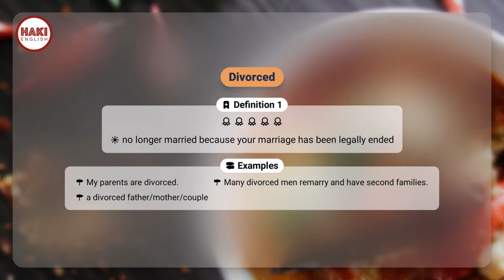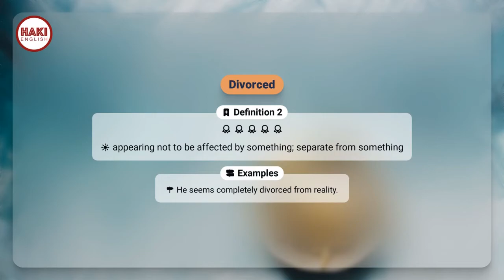DIVORCED | Phát âm - Giải nghĩa - Ví dụ | Từ vựng tiếng Anh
▶ DIVORCED
▶ ĐÃ LY DỊ

Definition 1
no longer married because your marriage has been legally ended

▶ Examples:
- My parents are divorced.
- Many divorced men remarry and have second families.
- a divorced father/mother/couple

Definition 2
appearing not to be affected by something; separate from something

▶ Examples:
- He seems completely divorced from reality.